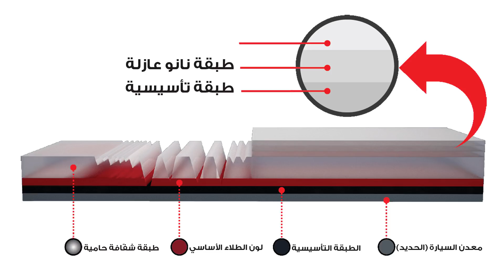كيف تسترجع لمعة الوكالة؟ شوفوا الفرق!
ان كنت ترغب باسترجاع اللمعة التي اتت بها السيارة من الوكالة، فهذا الفيديو لك
أقوم بعرض طريقة معالجة السيارة وحمايتها بطبقة النانو سيراميك

شكر خاص للمسات